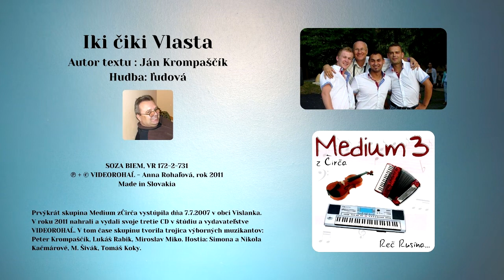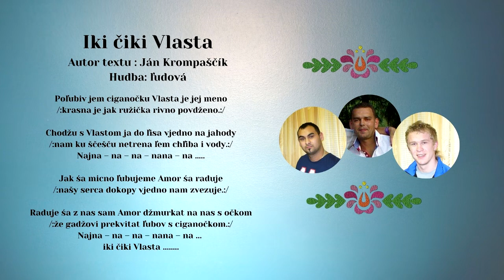MEDIUM 3, Iki čiki Vlasta, text Ján Krompaščík, hudba ľudová, Videorohaľ